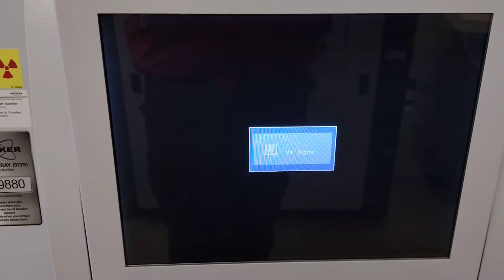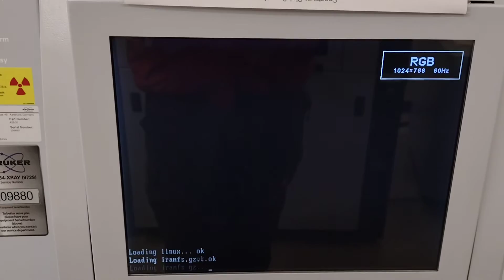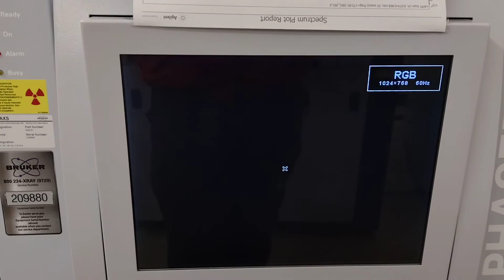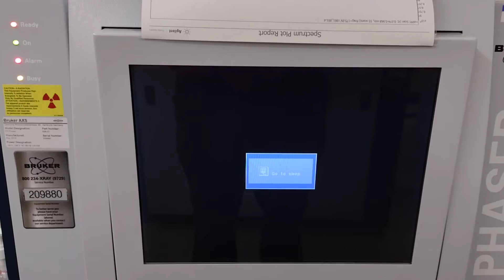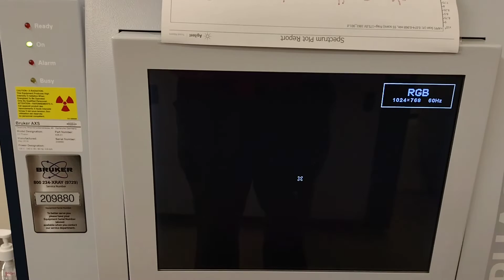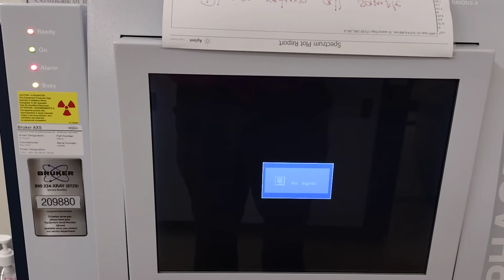D2 phaser startup